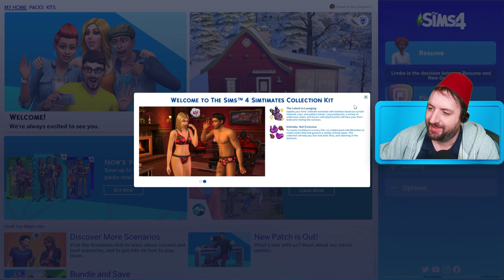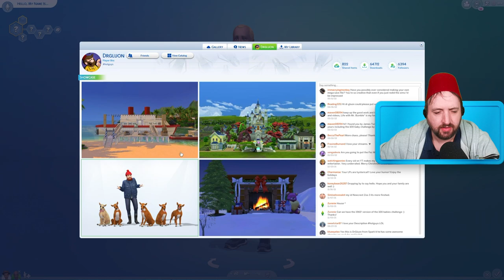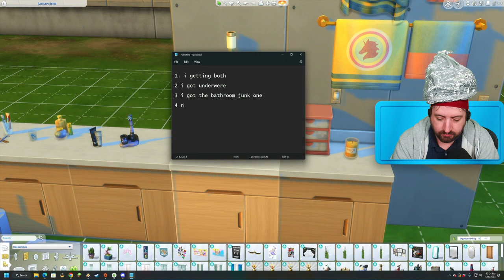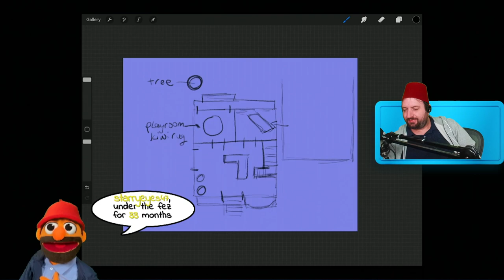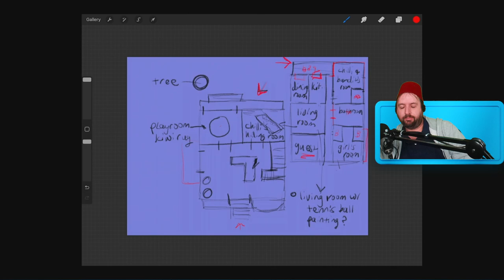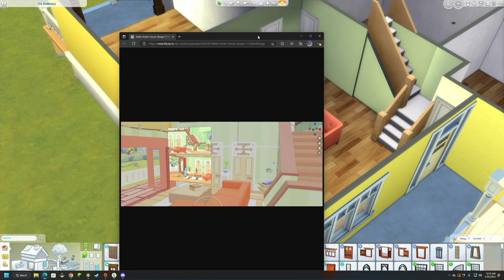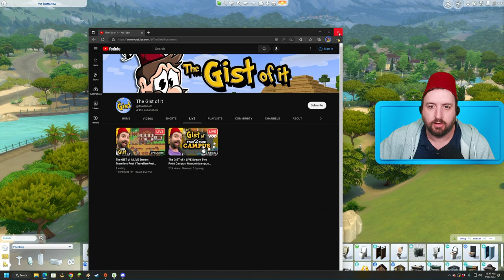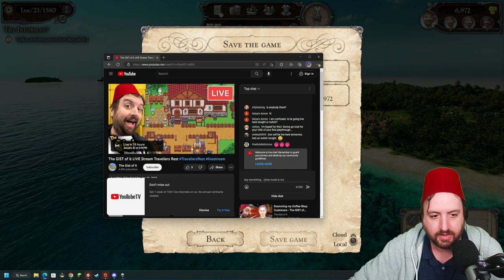Jan 19 2023 (Night) - UNDERWEAR! UNDERWEAR! UNDERWEAR! UNDERWEAR! UNDERWEAR! UNDERWEAR! UNDERWEAR!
Games Played:
0:00:00 The Sims 4
4:42:22 Tortuga: A Pirate's Tale